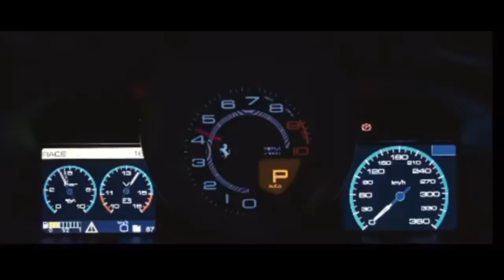Drako Proud - D1 (Official Music Video)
Official music video for Drako Proud “D1” off the ‘Dont Get Attached’ EP, available everywhere now

Directed by Sworm

Official “D1” Lyrics:
[Refrain]
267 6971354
Hit my line, not for no time it’s 25 a show Swear to god we gone run it up, ain’t no slowing down
 They ain’t want me then, I bet they want me now

[verse 1]
She loving the drip bitch I’m pressure, she down for what ever
Cut the fake, get that money, hundred, fifties and twenties
Way too dope, If give her dick till she overdose
Flow finna give you the Holy Ghost
been at the top of the Totem pole
Nothing but cash in my horoscope

[Chorus]
Ayy, Ayy
I had a dream I turned My hood into Dubai
I had a dream I brought them lambos through the 5
They don’t believe me I just tell them hoes to watch me
I see that money block the hate I feel like I’m Stevie

I had a dream / I turned the my hood  to Dubai // I brought the lam to the 5  // Drako ahead of his time // Drako a hell of a guy / it’s only a matter of time // I’m gonna blow like a bomb and shit // ballin D1 on scholarship// got banned I’m way to live for this // bitch I’m way too confident //

[verse 2]
I'm the definition of originality
So in love with who I turned out to be
Do this for my hood and family
Thank god and the ones who doubted me
I'm Dr.King standing on the balcony
Got the dream they try and take it from you
For the cream they try and take it from you
Trust in gods plan that why I’m staying humble
Nuke Bomb with a short fuse
I'm mad now I’m finna go boom
Gassed up now I’m finna go zoom
I'm a tiger nigga, you food
Double shot of henny got me Hella bent
Ego so big it’s like an elephant
I can take your girl
I can take your mom
I can take your life and it’s really no problem
I am original all y'all are similes
Bet my Debut the turn of the century
Thought you the game what can you say to me
Kicking my style get the fuck off my wave
Fuck off my wave ain’t gone tell you again
I'm gone snap like a pit bull fed raw steak
Bars sharp like a razor giving niggas bald fades, I been on my grind all day

[Refrain]
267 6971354 // hit my line, not for no time it’s 25 a show // swear to god we gone run it up they can’t slow me down //  they ain’t want me then, but they want me now //